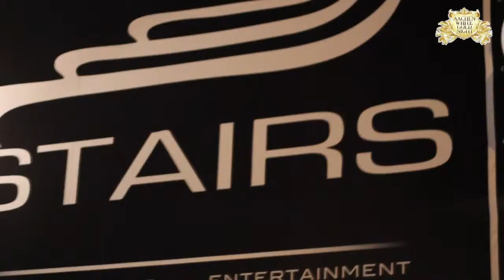1 JAHR AACHEN WHITE AND GOLD NIGHT 8. DEZ 2012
1 JAHR AACHEN WHITE AND GOLD NIGHT WURDE GEBÜRTIG AM 8 DEZ 2012 iM STAIRS AACHEN GEFEIERT ! WIRD DANKEN ALLEN GÄSTEN MITARBEITERN KOOPERATIONS-PARTNERN LIVE ACTS DJ.S TÄNZERN MODELS FÜR 1JAHR AACHEN WHITE AND GOLD ! FREUT EUCH AUF 2013 .ES KOMMT NE MENGE AUF EUCH ZU ;-)